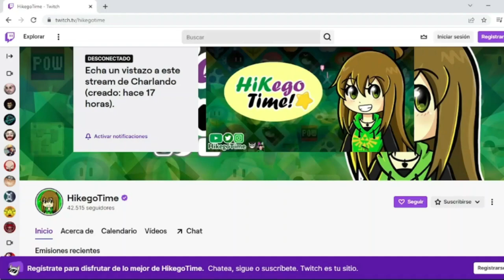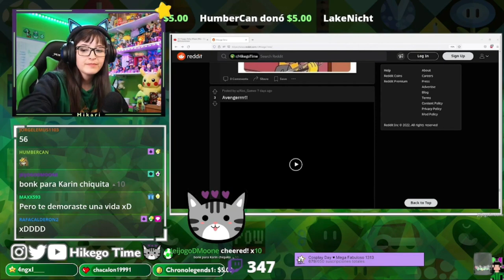Hikego: Devuelvanla a primaria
Tal como prometi el titulo es por un usuario del chat este es el noticiero oficial. Ahora deben ir a seguirla es su obligacion vayan ahorita mismo ya tengo las direcciones de todos